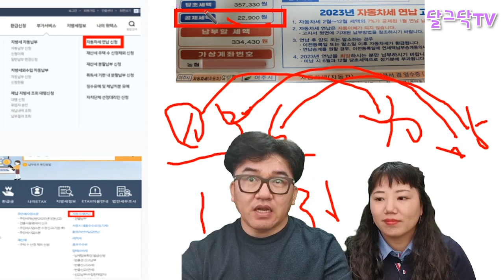올해도 또 놓치고 세금 더 내시려구요?, 긴급공지! 10% 세금 아끼세요!, 운전자라면 꼭 보세요!, 재테크, 부자, 자동차세 연납 할인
▶달그닥TV 소통 카카오톡 ㄴ 친구추가_ID로 추가 : ekfrmekr79(달그닥79) 로 검색하세요
▶달그닥TV 응원, 영상 제작 후원하기 : 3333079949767 카카오뱅크 임미옥
                                                                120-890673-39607 KEB하나은행 임미옥

운전자_필수 #10%세금아끼세요_재테크